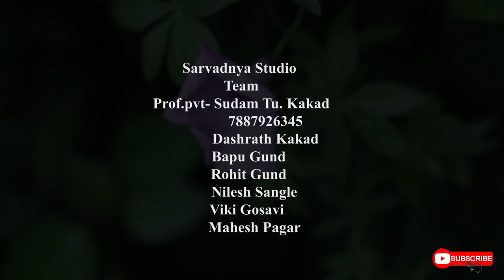|| Nature Beauty Of Sahyadri Mountain Range || @somathane ( Akole ) || Shoot By Sarvadnya Studio ||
Sarvadnya Studio
conatct For More Deatil 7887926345

Shoot All Cinematic And PhotoGraphic Events